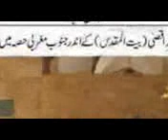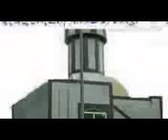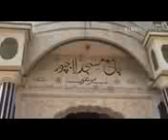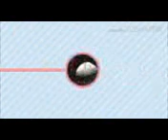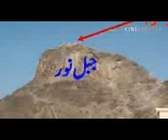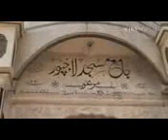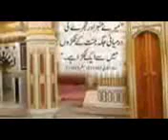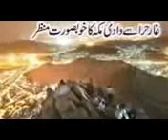Qari Ahmed Ali Falahi Duniya Ek Imtihan